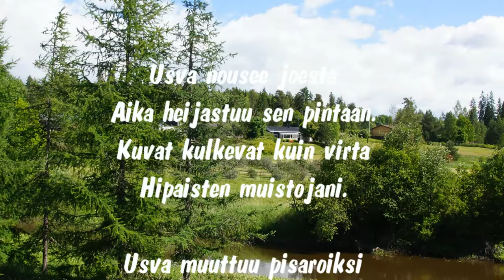3B - Usva - Raili Tuovila